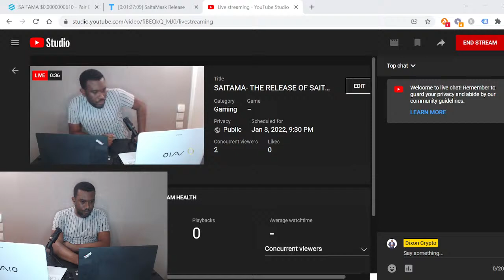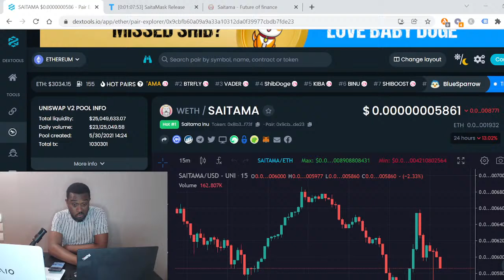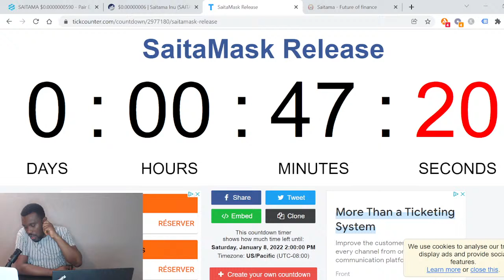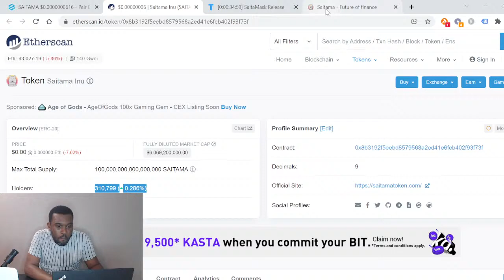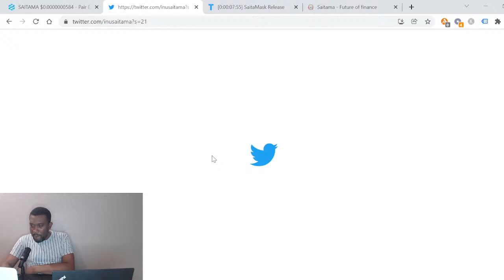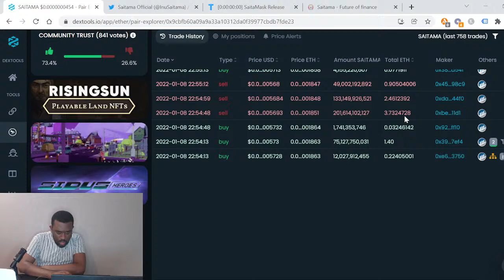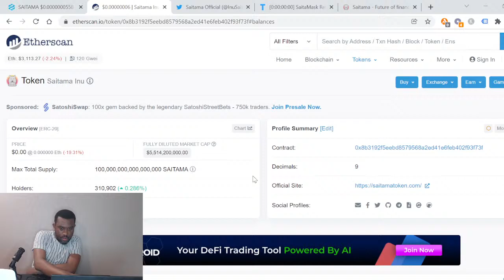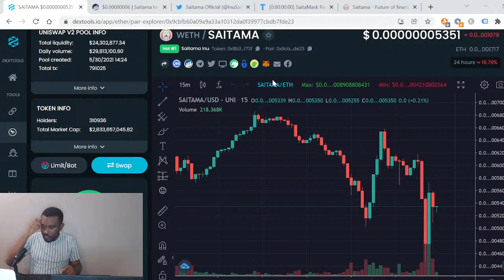SAITAMA- THE RELEASE OF SAITAMASK! | HUGE GROWTH INCOMING!! 🔥🔥🔥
SAITAMA - Lets talk SAITAMA.  SaitaMask will be released today and huge growth expected after the release of the SaitaMask which is the first Major product for Saitama.